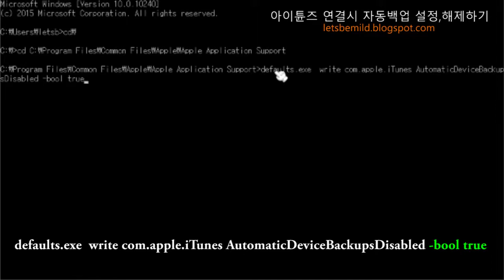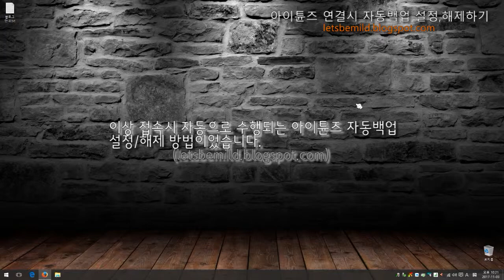아이튠즈 연결시마다 수행되는 자동백업만 해제시키기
동영상 설명 : 아이튠즈 연결시 수행되는 아이클라우드가 아닌, 내pc 자동백업만 건너뛰는 방법입니다.

반드시 아래 링크를 통해 이해하고 따라하십시오.